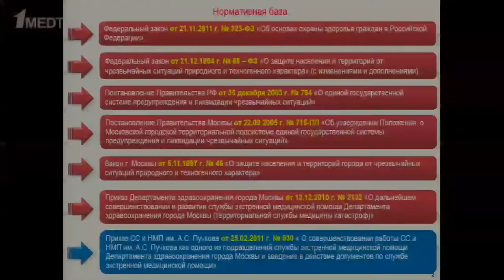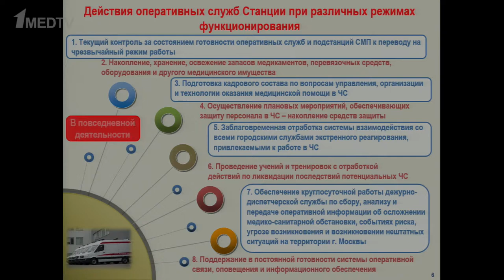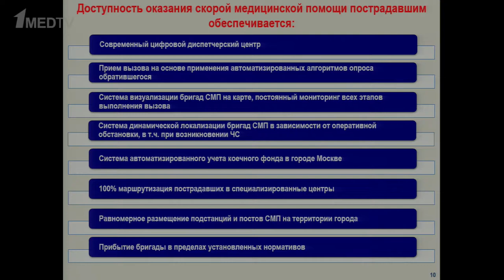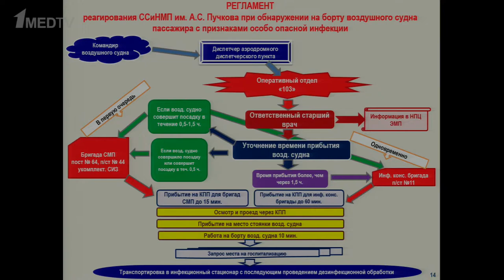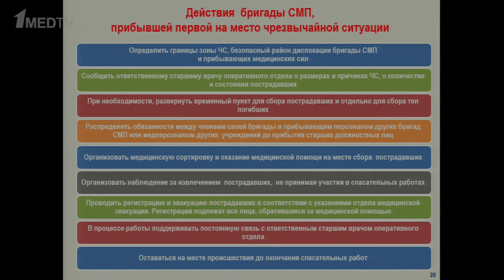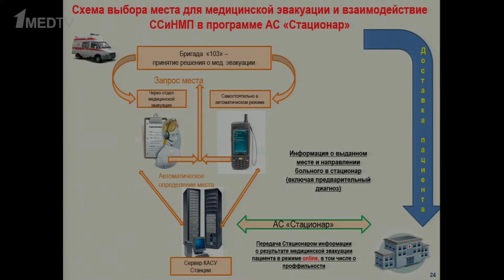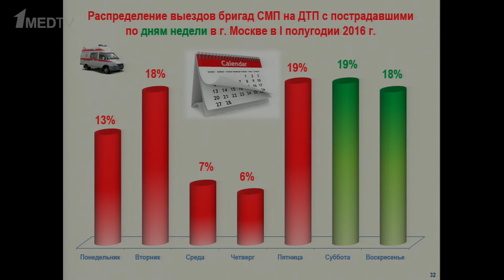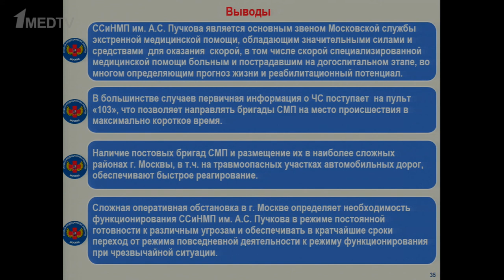Особенности организации оказания скорой мед. помощи при массовом обращении пострадавших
Лектор: С.Ф. Гончаров